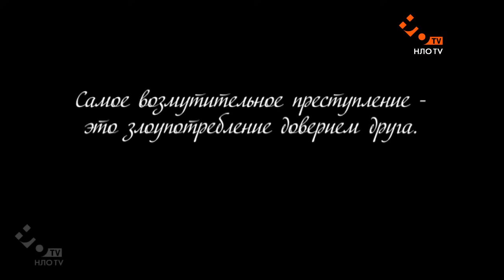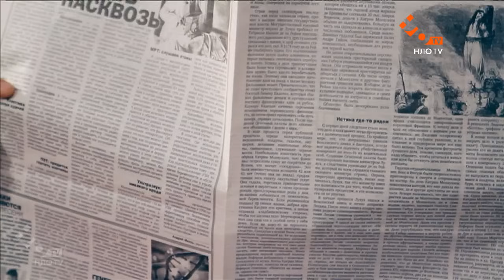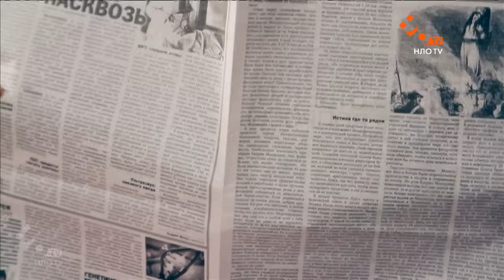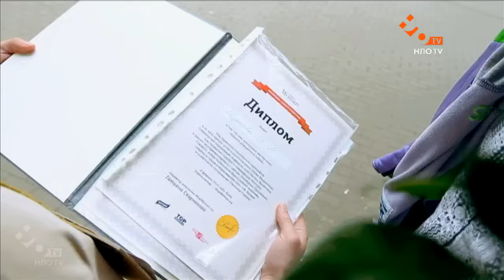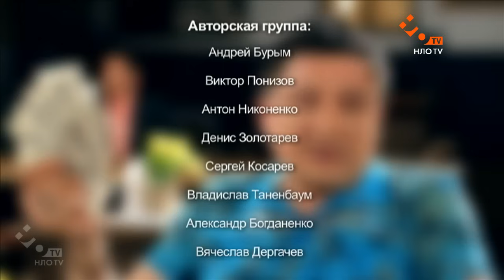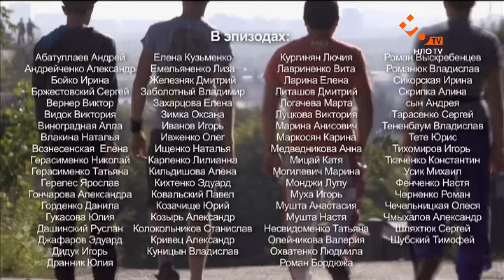Сышышьшоу 2. Серия 9 | НЛО TV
Дрон и Костыль устроились работать в салон красоты, а Тайсон идет на свидание